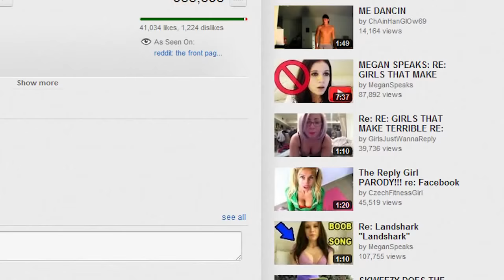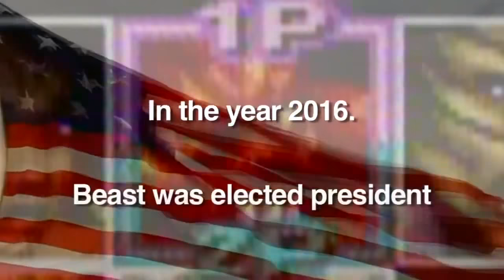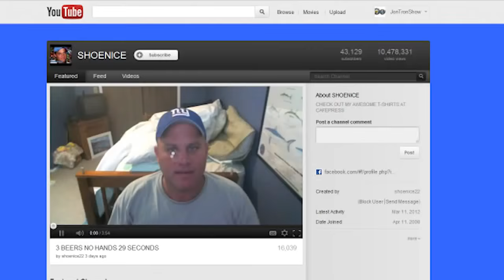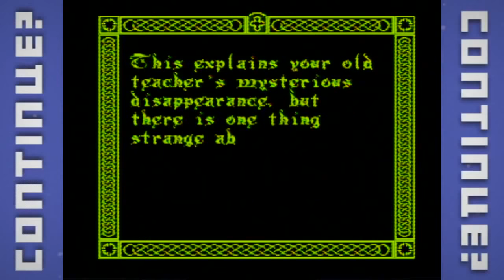JonTron loves Continue?!?